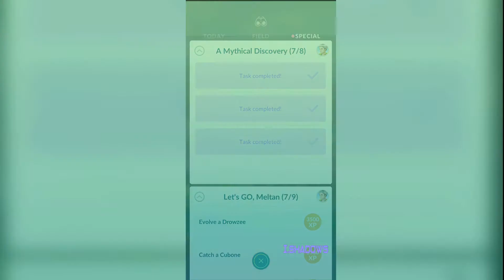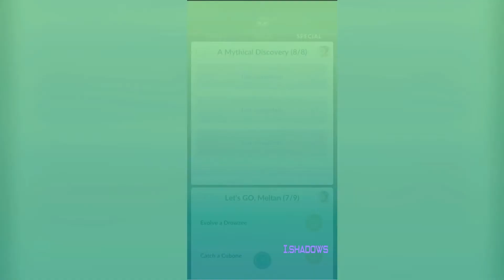Catching Mew in Pokemon GO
A video of me catching Mew in Pokemon GO.